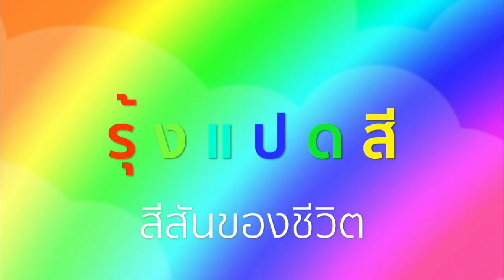สรุปข่าวประจำวัน กับ สื่อกลาง ๒๙ มิถุนายน ๖๑#รุ้งแปดสี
ออกอากาศทาง ๑๒ คลื่นวิทยุ